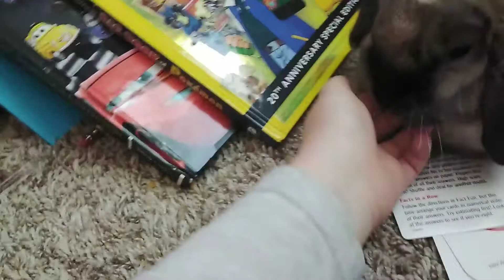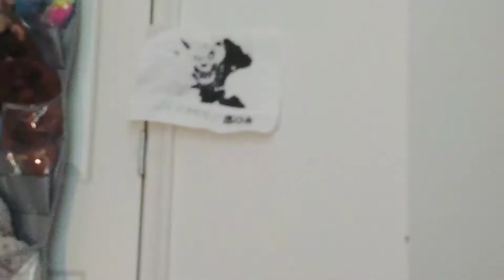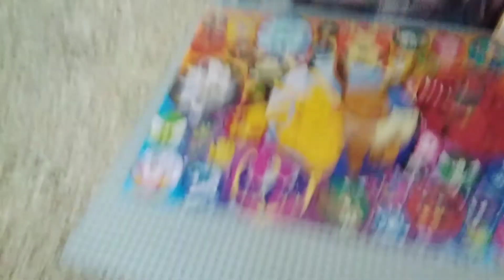A face reveal and a bunny